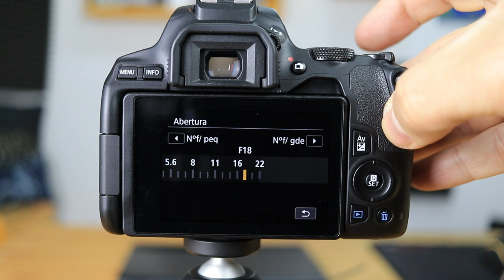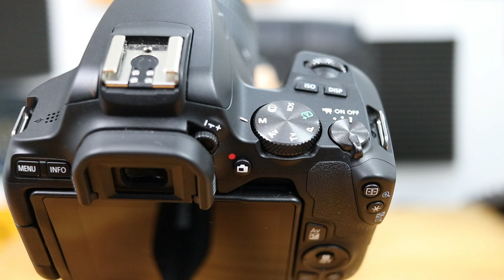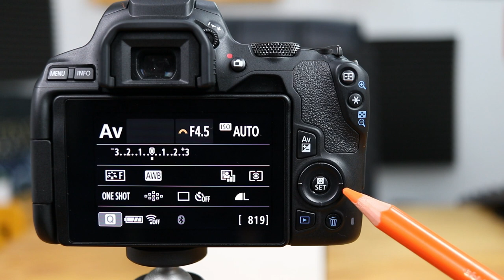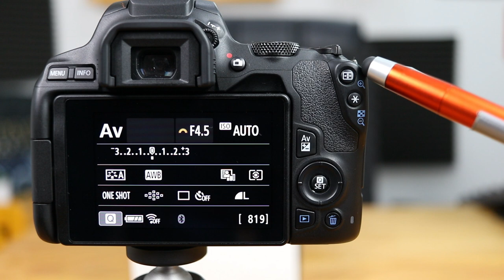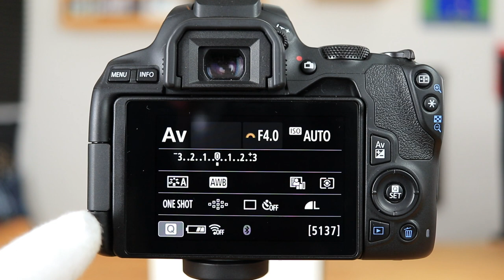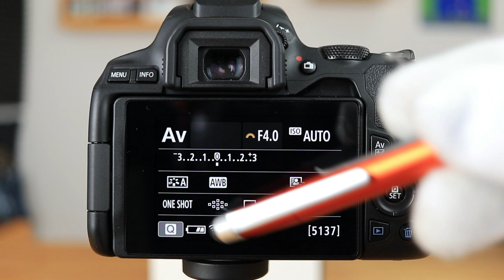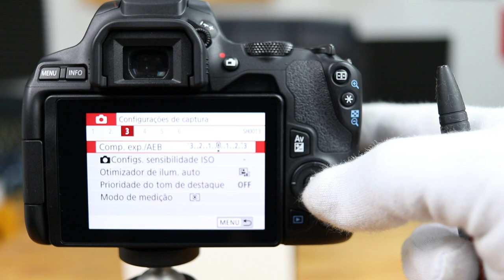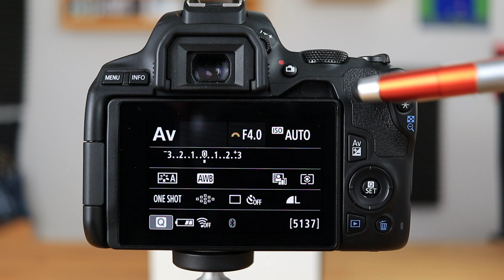Canon SL3 MANUAL COMPLETO Como USAR Conhecendo Botões Seletores Conexões Giro 360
Neste vídeo MANUAL da Canon SL3, vc vai saber MEXER em todos os Botões, Seletores e Conexões, da sua Canon EOS SL3, ou seja vc vai aprender como usar ou como configurar esta câmera da Canon, assim que vc a tira da caixa.

Este vídeo faz parte da NOVA SÉRIE  aqui do Canal chamada "Dominando a Canon SL3", que é uma série em português do Brasil, tratando  de tudo sobre a Canon SL3 ou Canon 250 D  (se vc vive em Portugal ou outro lugar da Europa).

A série é muito mais que um review sobre a Canon Rebel EOS SL3. Ela é um verdadeiro Manual de Como Usar a Canon SL3.

No tutorial de hoje, trago o já esperado por muitos, Giro 360, sobre a Canon SL3, onde eu mostro como usar, principalmente  pra que servem, os diversos botões, seletores e também conexões da Canon SL3.

Este não será o único vídeo-manual mostrando como usar a SL3. Teremos vídeos mais para frente, neste estilo de manual eletrônico.

Espero que gostem deste manual de como usar a Canon Sl3, totalmente em português do Brasil.
Forte abraço.

✅ VEJA OS OUTROS VÍDEOS DA SÉRIE "DOMINANDO A CANON SL3"  ✅

00:00 Introdução
01:47 Chaves AF/MF e Stabilizar ON/OFF da Lente
02:45  Botão para Liberar a Lente
03:05  Microfones Internos da Canon SL3
03:23  Botão de Disparo ou botão do obturador
03:30  Seletor de Entradas ou de Incrementos
03:51  Saídas HDMI (para LIVES) e USB (para dados e Lives)
05:05  COMO LIGAR  a sua Canon SL3
05:23  SELETOR DE MODOS (A+, SCN,P, TV, AV, MANUAL)
06:17  Botão do ISO e DISP
06:24  Onde Colocar um FLASH EXTERNO
06:49  FLASH EMBUTIDO - como levantar
07:00  Responda a Essa Pergunta
07:34  BOTÃO “Q”- Seletor de Controle Rápido
08:40  Botão PLAY - Para Ver as Fotos e Vídeos
08:56  Botão LIXEIRA para Apagar uma Foto ou Vídeo
09:22  Botão da Compensação da Exposição ou Alternar (nos modos)
10:18  Botões de Seleção de pontos de Foco e de Bloqueio da Exposição
11:00  Botão Alternar LIVEVIEW e Viewfinder e  INICIAR/PARAR GRAVAÇÃO VÍDEO
13:44  Roda de Ajuste da Dioptria (para deixar visor  óptico mais nítido
14:15  O Visor Óptico ou Viewfinder
15:00  BOTÃO MENU - Super Importante
15:48  BOTÃO INFO
17:35  Conexão para Disparador Remoto/Temporizador Remoto (com Fio)
18:34  Rosca para encaixe em Tripé
18:47  Compartimento da Bateria e Cartão de Memória
 19:28  Guia de Fotografia para Iniciantes (grátis)